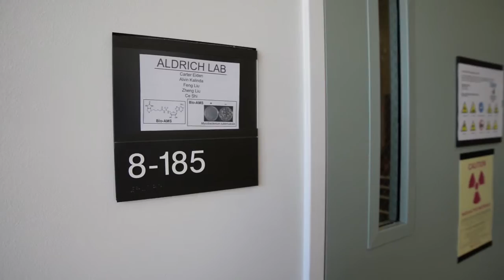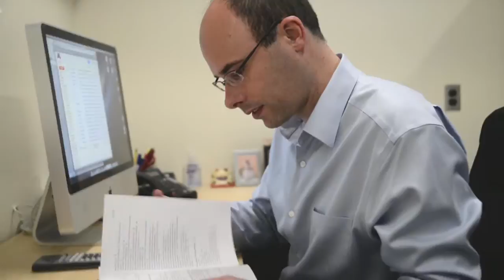Interview with Editor-in-Chief of ACS Infectious Diseases Video, Courtney C. Aldrich, Ph.D.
Introducing the Inaugural Editor-in-Chief of ACS Infectious Diseases Video, Courtney C. Aldrich, Ph.D. of University of Minnesota! Watch as he explains his vision for the journal and gives advice for younger researchers. to view the journal scope, read the editor profile, and submit your best research to the new journal at the intersection of chemistry, biology, materials science & various diseases.